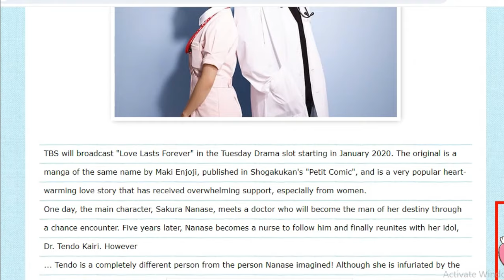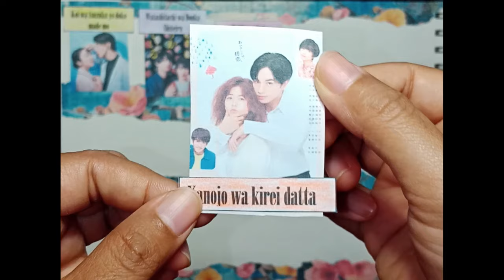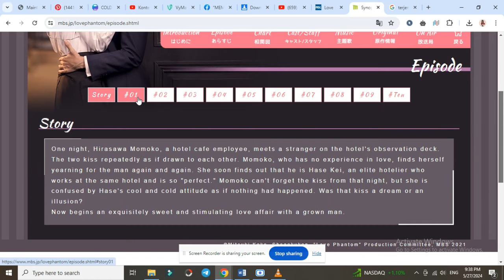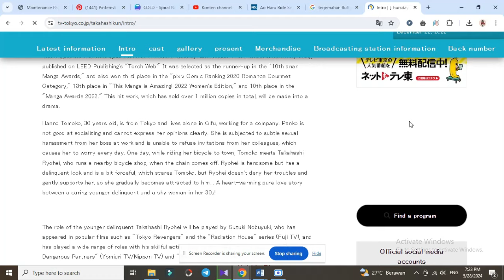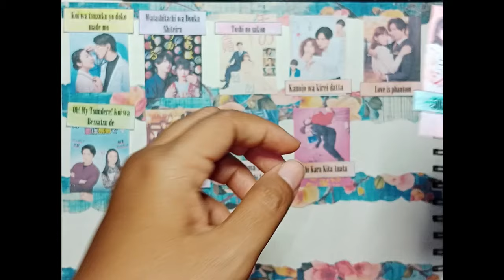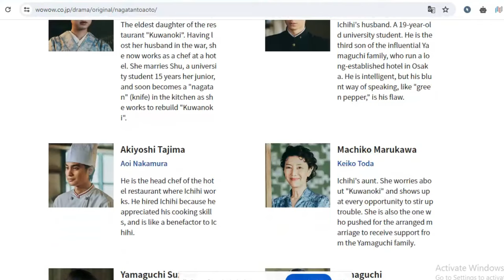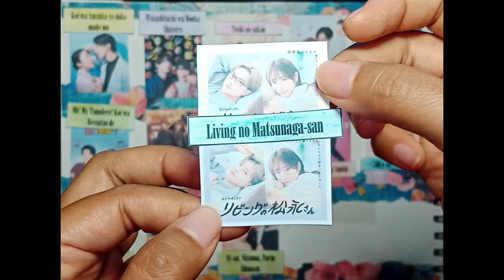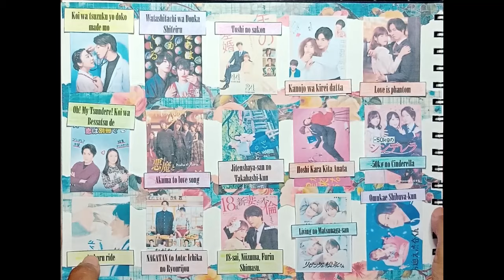COLD MAN - WARM WOMAN JAPANESE DORAMA (2020 - 2024)